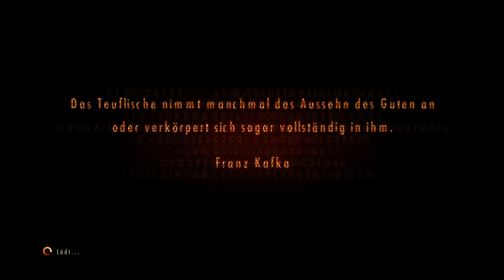Geparkt wie ein Profi! Let’s Play: RESIDENT EVIL: REVELATIONS 2 #04 (German / Deutsch)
Let’s Play: RESIDENT EVIL: REVELATIONS 2 German Deutsch

Beste Grüße
Lukas